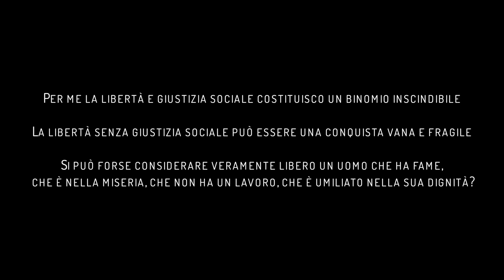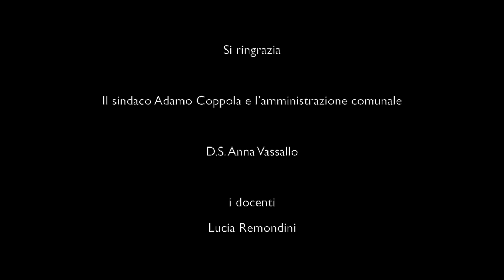Agropoli - La Libertà è Giustizia Sociale | School Movie 2018